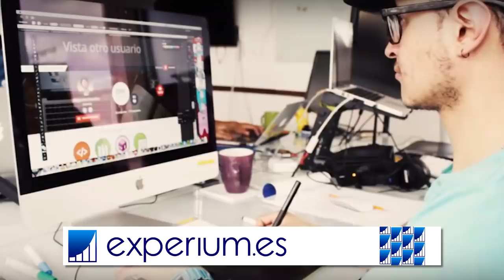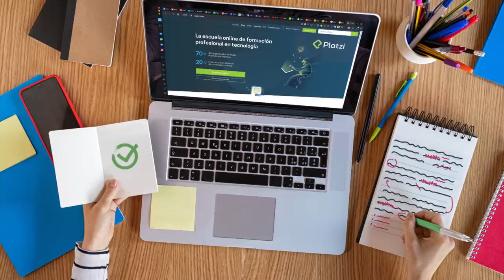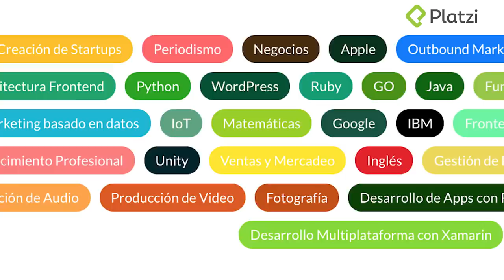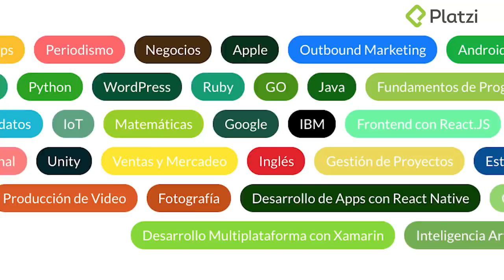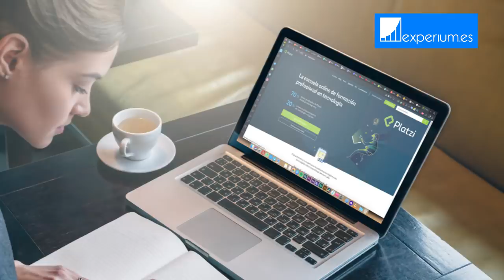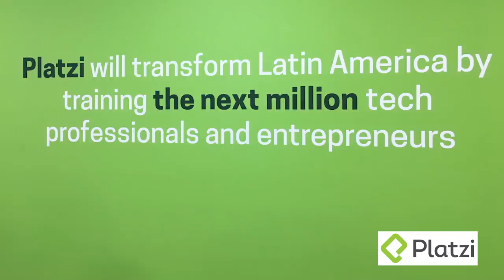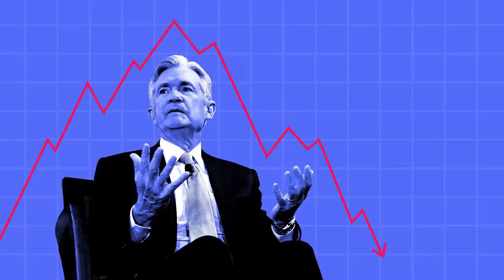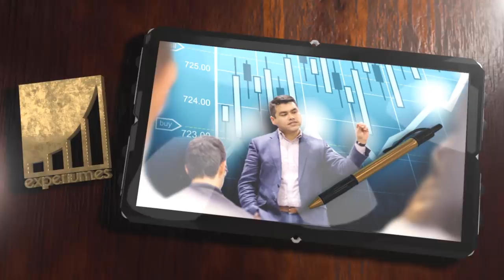La VERDADERA historia de PLATZI l ¿Son lo que PARECEN? [Mi opinión]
▼ABRIR▼ Investigamos a PLATZI y nos encontramos con esto.

// CONECTA CONMIGO //

Vídeos imprescindibles